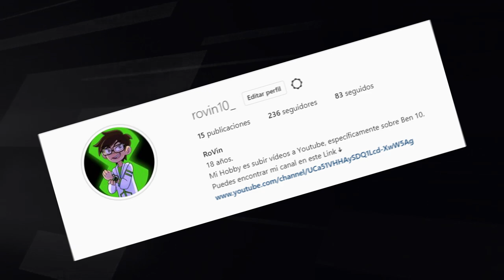ALIENS NUEVOS, KEVIN 11 SPIN OFF, DECIMUS PRIME Y MÁS | NOTICIAS DE BEN 10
▼ ¡NUEVO VÍDEO! ▼
Hola! El día de hoy, hago un recopilatorio de las noticias más relevantes de las últimas semanas.

✑  RoVin